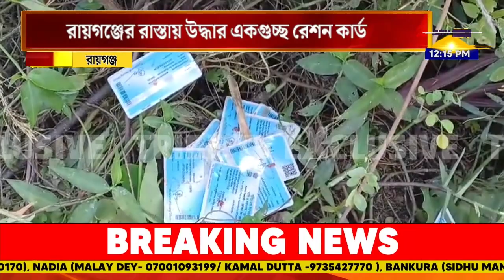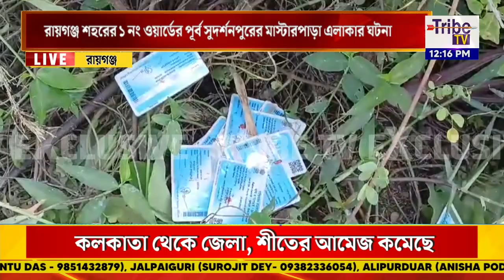Ration Card: রেশন দুর্নীতির মাঝেই একগুচ্ছ ডিজিটাল রেশন কার্ড উদ্ধারে তীব্র চাঞ্চল্য ছড়ালো রায়গঞ্জে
Tribe TV is now available on :
MEGHBELA- 277
DIGI-CABLE- 949
MRMPL- 764
BHORER ALO- 813
SGCN- 79
CGSN- 319